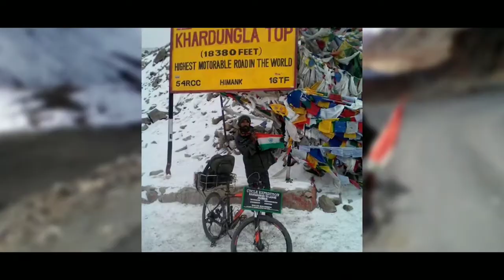Onam Pukalam | ഓണപൂക്കളം